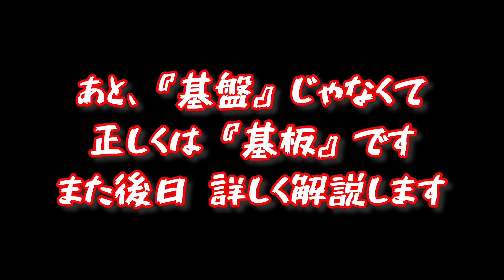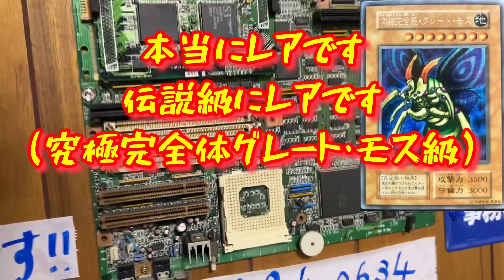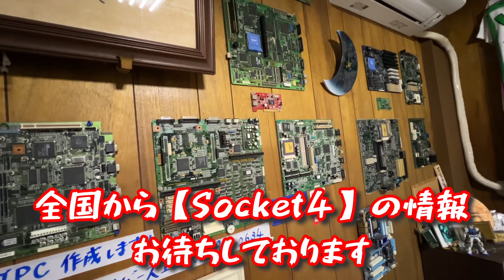壁に飾ってる基板【知られざる秘密】について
質問でよく頂いていた壁に飾ってる基板たち。

実は、適当に飾ってるのではなく意味があったのです。

そのヒミツを大暴露致します。